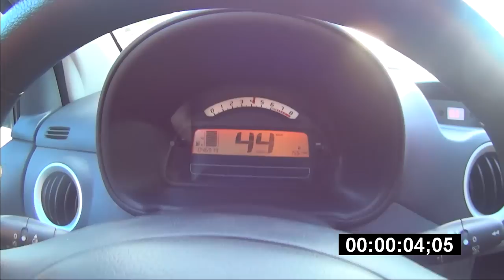Citroën C2 1.1i 60hp (2007) - 0-100 km/h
Cette petite et amusante Citroën de 60cv et 950kg est la parfaite citadine, nerveuse et qui consomme très peu -  This little & funny Citroen with 60hp & 950kg is the perfect city car, nervous and which consumes very little fuel